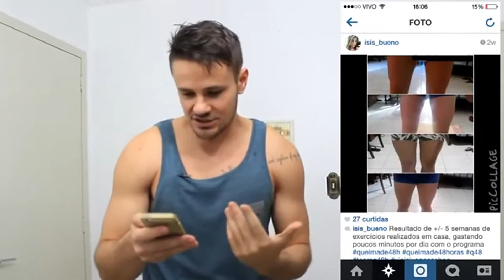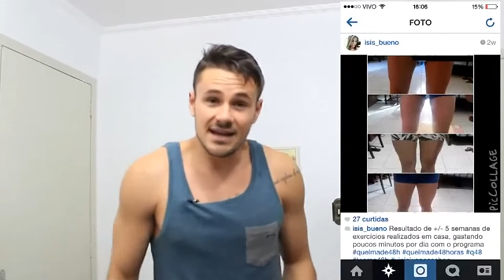Revelado O segredo para ter pernas grossas para homens e mulheres